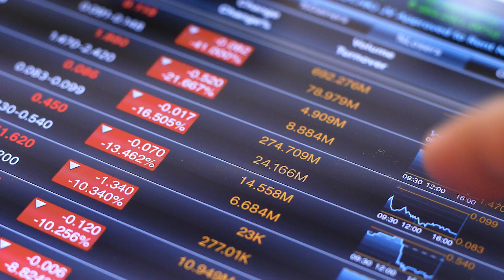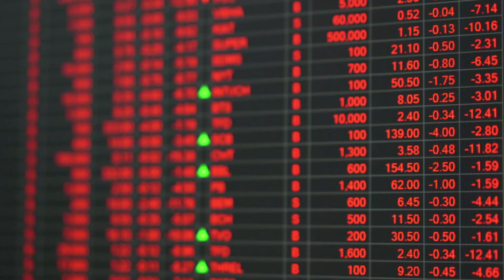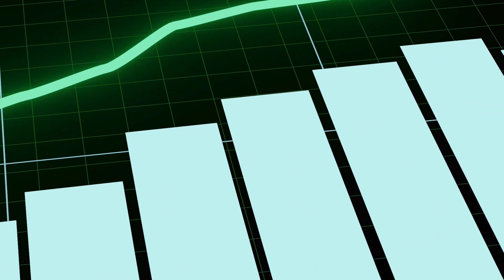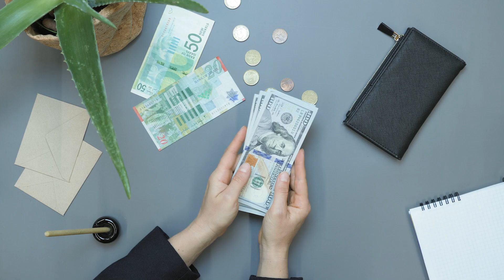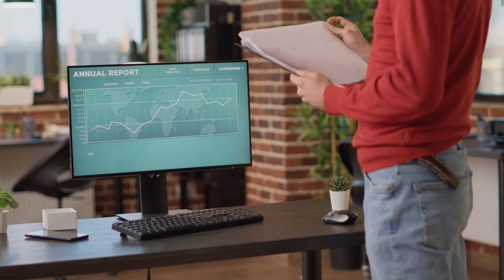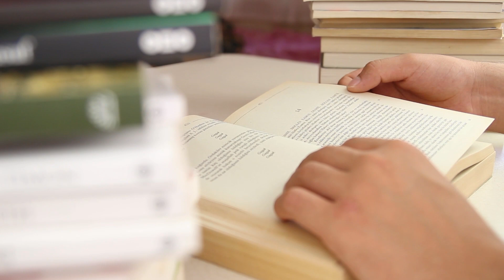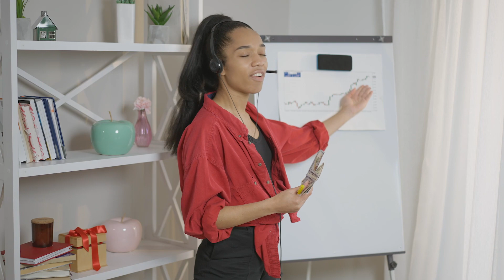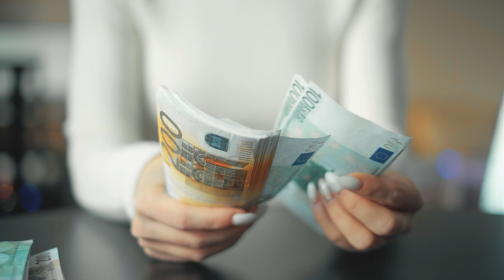Opportunities in a Recession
In this short video we will discuss and possible to find good opportunities in a recession.